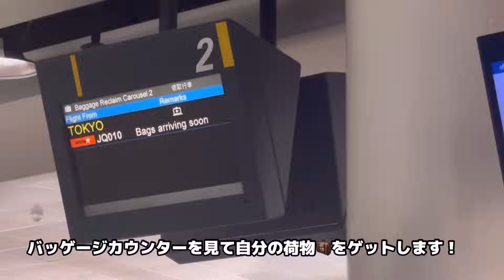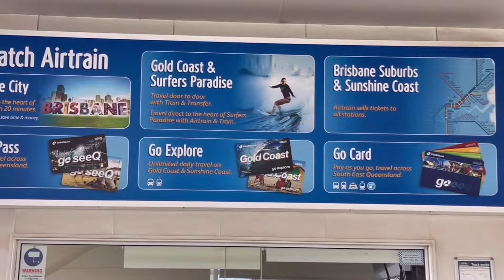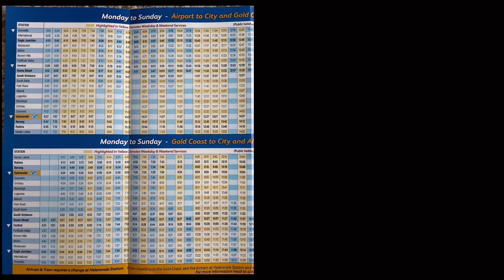板橋マジック炸裂！私にかかれば直せない悪癖なんてありません！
板橋繁のG1メソッド
「世界標準のスイングが身に付く科学的ゴルフ上達法シリーズ」はムックと合わせ累計12万部を突破！オーストラリアで25年の指導経験を生かし、これまでとは違う最新理論を日本人の体格に合わせた内容で指導しています。30分もすれば見違えるスイングに！だから「板橋マジック‼️」

G1メソッドは日本とオーストラリアで受講できる！

「ゴールドワンゴルフスクール」にて受講が可能です。日本は東京近郊、名古屋、大阪、神戸のゴルフ場、練習場、インドアでレッスンが受けられます。
オーストラリアはアダムスコット、ジェイソンデイ、キャメロンスミスを輩出した、東海岸のゴールドコーストで展開中！一年を通して温暖な気候でゴルフの特訓はいかがでしょうか？

★レッスンお申し込みホームページはこちら

★最新刊 世界標準のインパクトで飛ばす！G1スイングの真実

板橋 繁 USGTF JAPAN主席試験官
ゴールド ワン ゴルフスクール主宰
日体大在学中は同期の伊澤利光プロとともに活躍 日体大大学院修士課程修了後、日体大ゴルフ部のコーチや監督を歴任 細川和彦プロや平塚 哲二プロ等の指導にあたる 渡豪後、ヒルズ学園高校ゴルフ部監督に就任その後、トッププロ養成学校 A Game Golf A cademy に所属。現在は自身でゴールド ワン ゴルフスクールを立ち上げ、オーストラリアと日本で活躍 オリンピック選手やツアープロのコーチング経験も持つ。2008年よりyoutubeにてレッスン動画の配信をスタート。わかりやすいレッスンを一度受けてみたいと人気に。速攻スイング治療とアイデアドリル作成が得意。